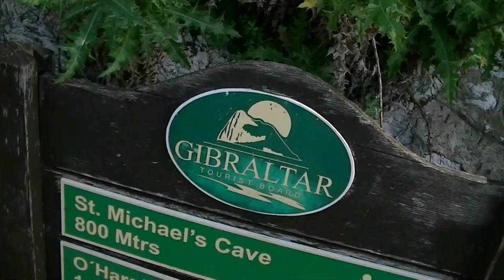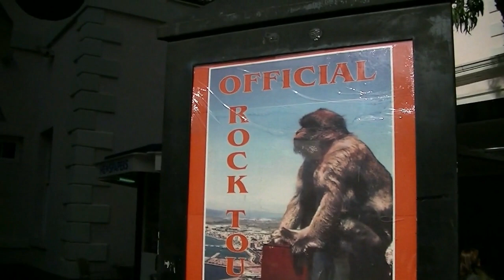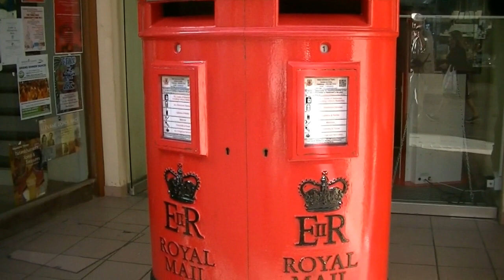Spain 2015 | 07 Gibraltar (GB) Part 2